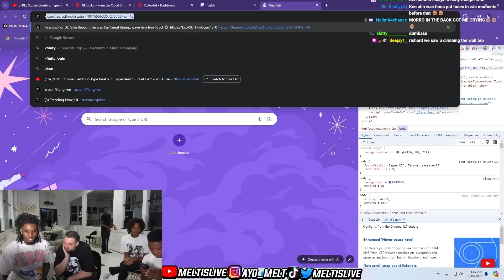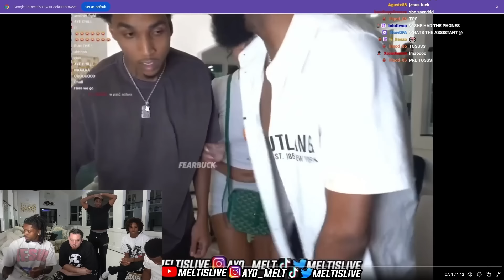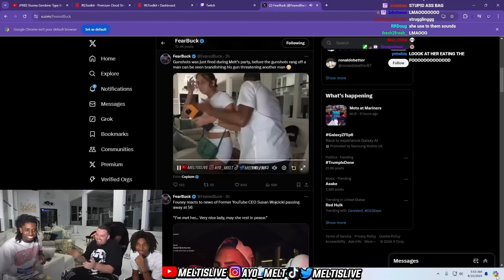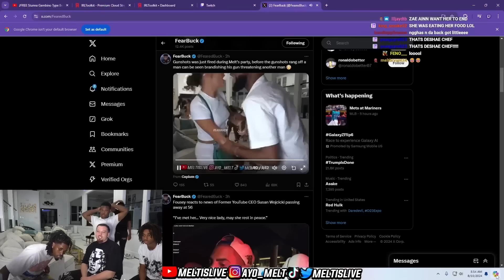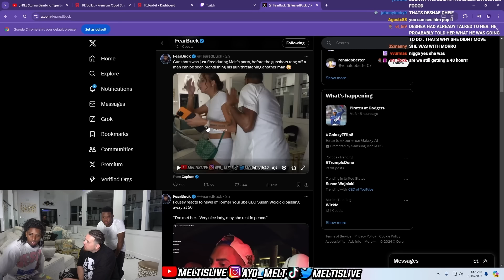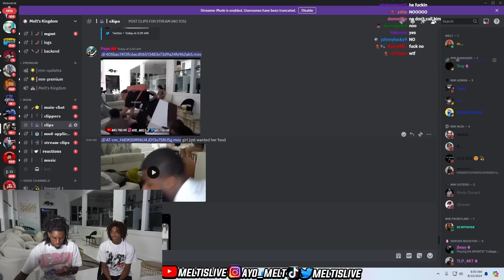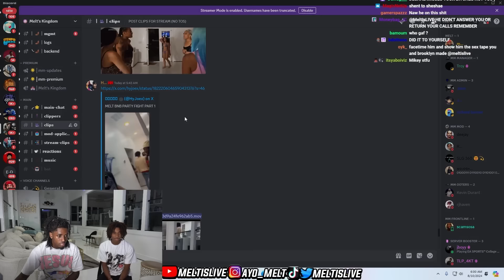Melt PRESSES Deshae Frost for Crashing His Party!!